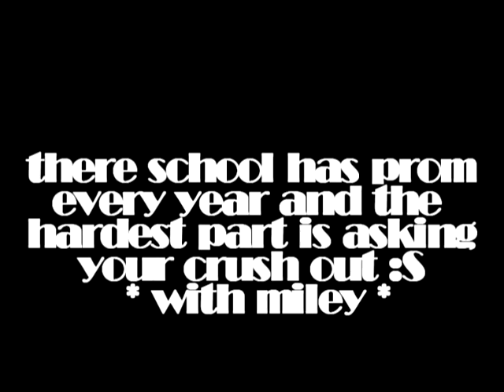TearDrops On My Gutair; a niley story Trailer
i worked on it for 6 niley lovinn hours!
20 comments + for the first epi?

cnt w8 4 smmr srsly,
Bridget aka zanessafanhere1999